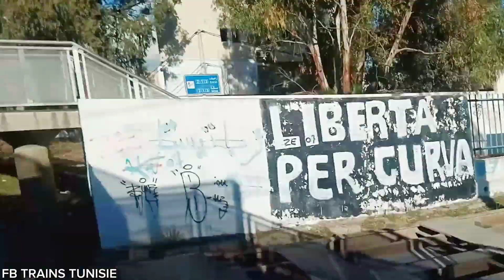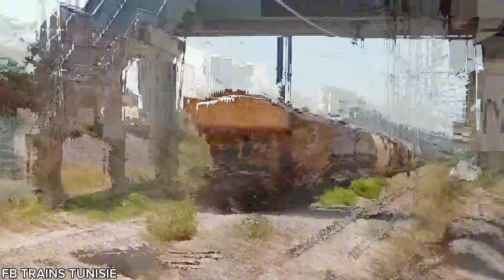أقدم قاطرة تونسية على قيد حياة من صنع أمريكي#sncft LOCOMOTIVES EMD GR 12 TRAINS TUNISIE 🇹🇳